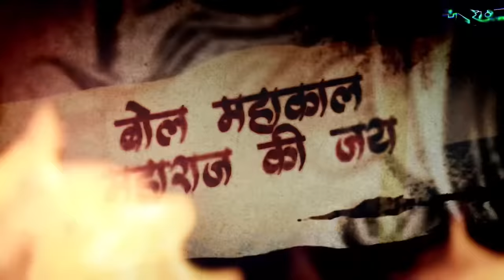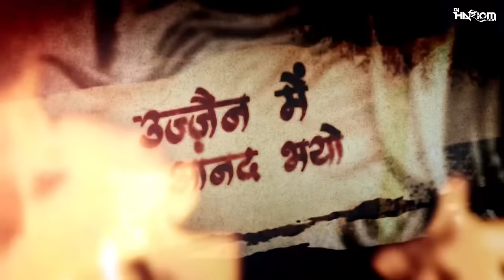Tujko Hi Dulhan | Bholenath Mashup | Ujjain Dhol Remix | Dj Karan Kahar Dj Hariom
“Tujko Hi Dulhan Bholenath Mashup ( Ujjain Remix )"

Singer: Mashup Material
* Remix Dj Karan Kahar Dj Hariom Hkg
* Video: Hkg Pro
* Poster: Hkg Pro
* Featured Works: KRN Music Hub (Kota Rajasthan)

We hope you all like it. Thank you so much